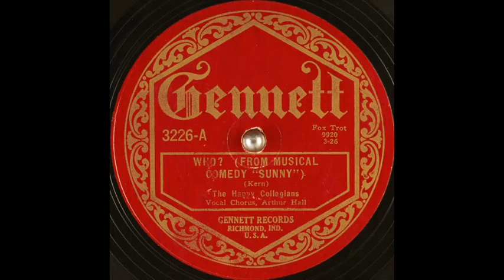The Happy Collegians - Who? (1925)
Vocal chorus: Arthur Hall (a.k.a. Arthur Fields).

Words & music: Jerome Kern.
Song features in the musical comedy "Sunny".

Band name was a pseudonym for Nathan Glantz & his orchestra.